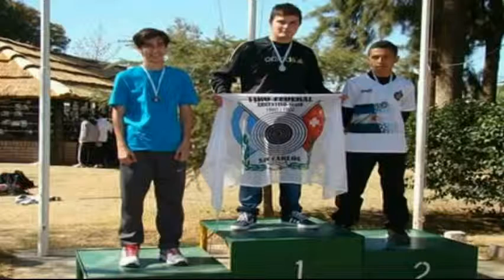RAUL MATTIG 2